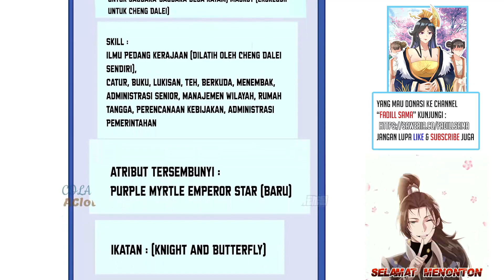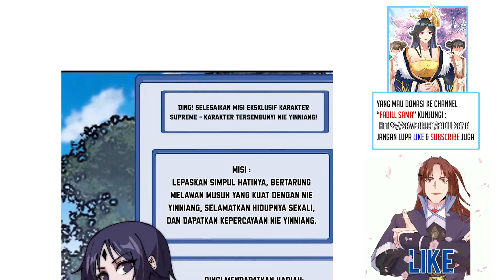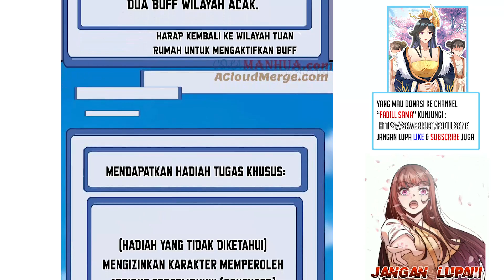It Start With a Mountain 583 | Misi Menguasai liangzhou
Chapter 583
Memperluas wilayah lagi gas

*Note : Btw, untuk pengalaman membaca lebih nikmat, baca di resolusi 720p (biar gak burem :v)
100 gold for 1 eyepiece?  damn, even though I still have to look for a combat engine because all my combat engine stats are right-aligned resistance